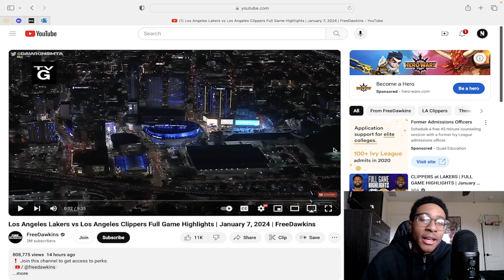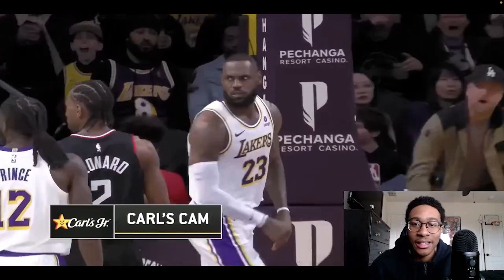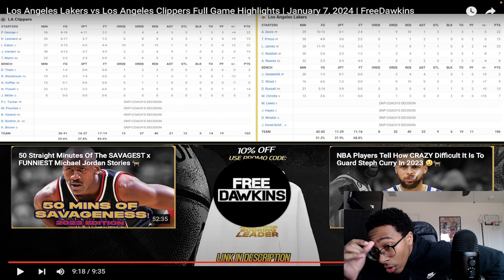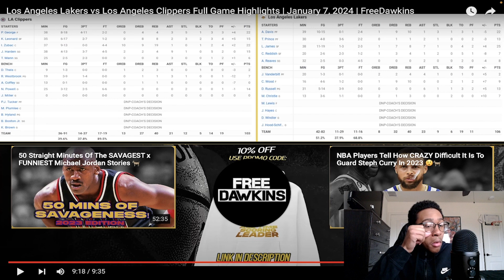LeBron and Lakers finally get a CRAZY win against Clippers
LeBron took Paul George's life away after THIS...